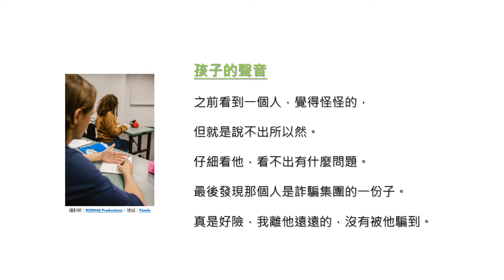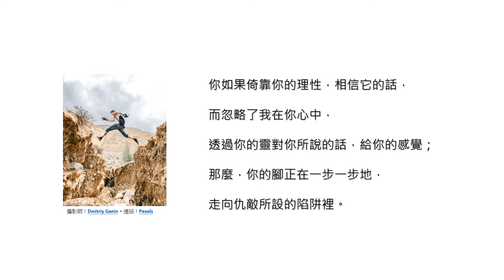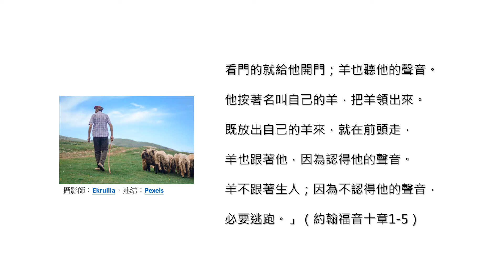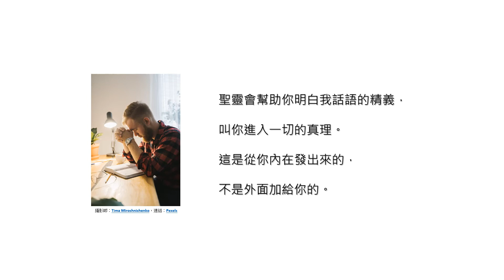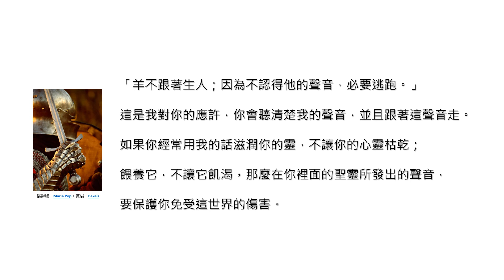聽耶穌的聲音-24 ∣ 理性與靈性 ∣ 在我們裡面的聖靈會對我們的心說話。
Listen to the Voice of Jesus - 24 ∣ Reason and Spirituality ∣ The Holy Spirit in us speaks to our hearts.